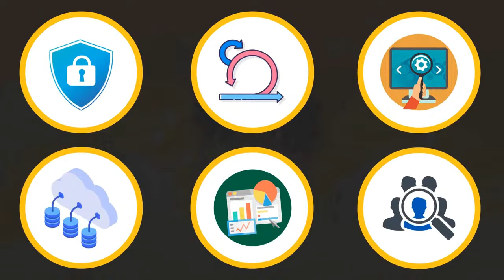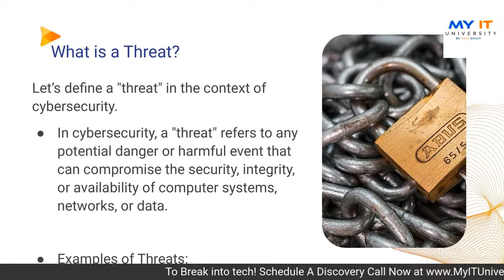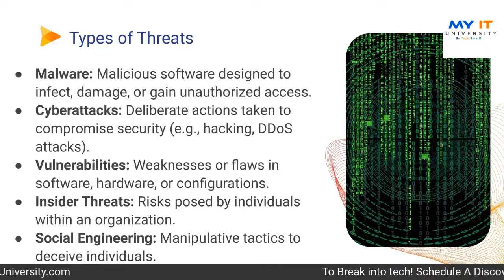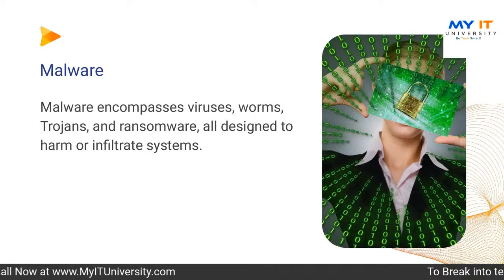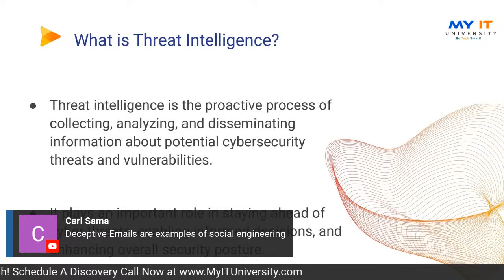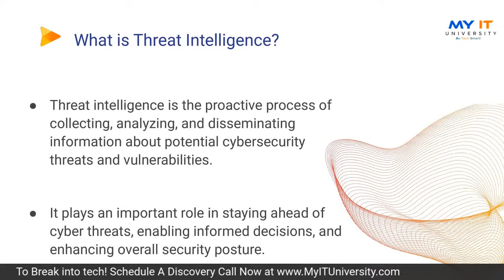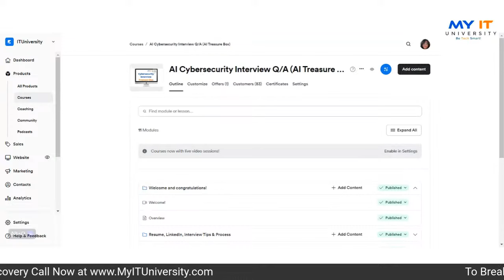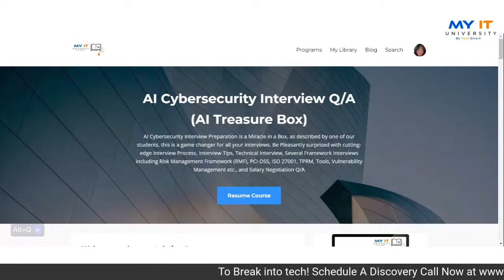Cybersecurity Threats & Threat Intelligence (RMF / PCI-DSS / ISO 27001 / TPRM / SOC)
🔒 Elevate Your Cybersecurity Career! 🔒

Calling all aspiring and cybersecurity analysts! Whether you're navigating RMF, PCI-DSS, ISO 27001, TPRM, SOC, or any other framework, understanding the world of Threats and Threat Intelligence is your secret weapon to success. 🌐💼

Join me on the Weekly Break into Tech Show for a deep dive into the invaluable role of threat intelligence in bolstering your cybersecurity strategy, regardless of your framework.

Here's why this episode is a must-attend for you:

🌟 Unearth Hidden Threats: Learn how to spot the subtle signs of threats lurking in your network. Proactive threat detection is key across all frameworks.

🌐 Framework-Agnostic Insights: Discover how threat intelligence applies universally. Whether you're securing financial data (PCI-DSS) or implementing a risk management framework (RMF), these insights are gold.

🔍 Enhanced Incident Response: Strengthen your incident response capabilities under ISO 27001 or SOC guidelines. Threat intelligence equips you to react swiftly and effectively.

🚀 Elevate TPRM Practices: Third-party risk management (TPRM) becomes more robust when you understand threats from all angles.

Our guest, Professor Temi Akinwumi, will unravel the mysteries of threats and how to harness threat intelligence effectively.

🗓️ Date: 9/27/2023
⏰ Time: 11 am EST
📍 Where: LinkedIn / YouTube / Facebook

Don't miss this opportunity to level up your cybersecurity game, no matter which framework you operate in. Join us, and let's empower your cybersecurity journey!

to discuss how you can break into tech now